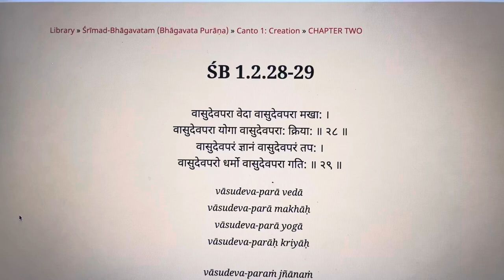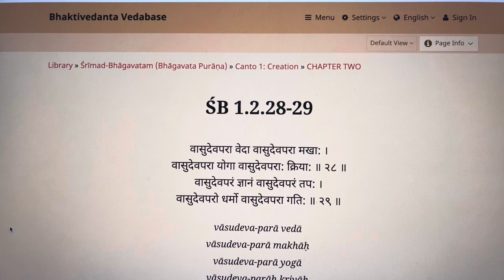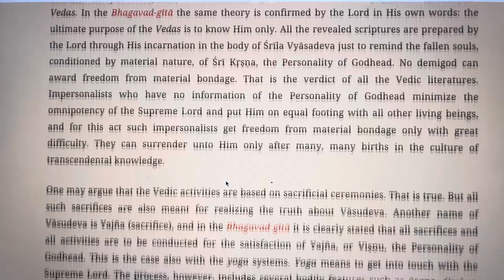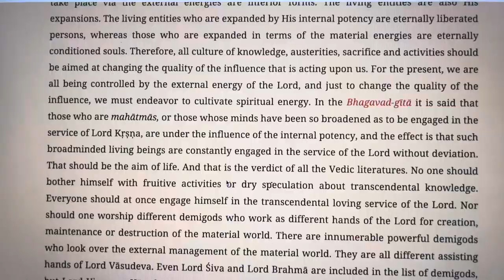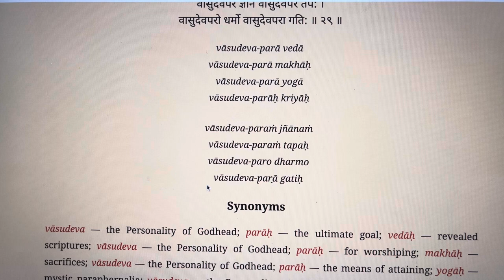Bhagwat Gita Class at Iskcon Vancouver by HG Radika Kripa DD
वासुदेवपरा वेदा वासुदेवपरा मखा: ।
वासुदेवपरा योगा वासुदेवपरा: क्रिया: ॥ २८ ॥
वासुदेवपरं ज्ञानं वासुदेवपरं तप: ।
वासुदेवपरो धर्मो वासुदेवपरा गति: ॥ २९ ॥

vāsudeva-parā vedā
vāsudeva-parā makhāḥ
vāsudeva-parā yogā
vāsudeva-parāḥ kriyāḥ
vāsudeva-paraṁ jñānaṁ
vāsudeva-paraṁ tapaḥ
vāsudeva-paro dharmo
vāsudeva-parā gatiḥ

Synonyms

Translation

In the revealed scriptures, the ultimate object of knowledge is Śrī Kṛṣṇa, the Personality of Godhead. The purpose of performing sacrifice is to please Him. Yoga is for realizing Him. All fruitive activities are ultimately rewarded by Him only. He is supreme knowledge, and all severe austerities are performed to know Him. Religion [dharma] is rendering loving service unto Him. He is the supreme goal of life.